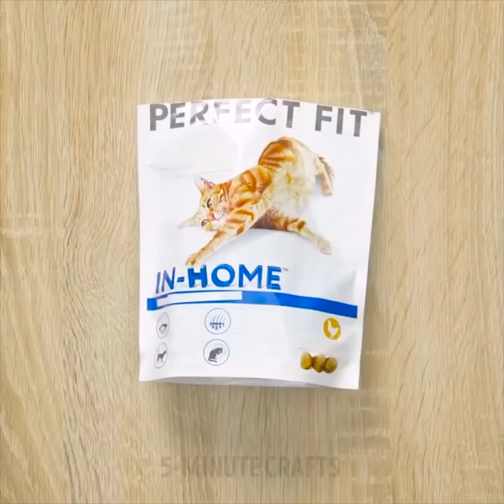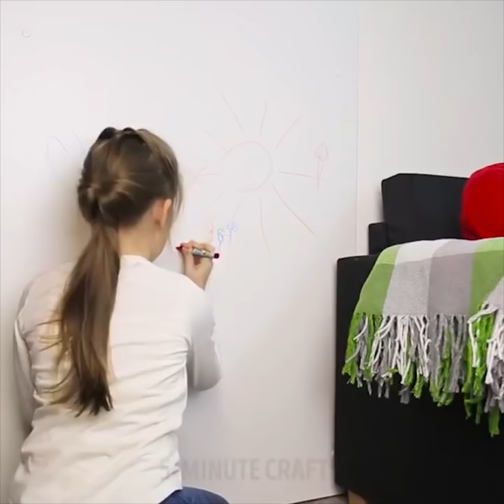26 TRUQUES BARATOS E BRILHANTES PARA SUA CASA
TRUQUES PARA A CASA QUE SÃO DE CAIR O QUEIXO

Você já usou um slime para remover pelos de animais? Ou gizes de cera para criar um vaso incrivelmente elegante? Esse vídeo está repleto de macetes imprevisíveis e artes manuais domésticas que vão mudar a sua vida!
Aqui está uma seleção dos melhores truques que você já viu:
- Remova a cera da mesa - coloque um lenço sobre o ponto. Passe a ferro lentamente e cera vai absorver no tecido.
- Use um pedaço de papel alumínio para selar a sacola de plástico.
- Use o secador de cabelos para remover um adesivo.
- Reutilize uma garrafa de plástico para guardar canetas e lápis.
- Se tiver marcas nos seus móveis, cubra essa parte com uma toalha de papel úmida e passe a ferro. Isso vai equilibrar os recuos em móveis de madeira, fazendo-os desaparecer quase inteiramente.
- Você quer um vaso elegante que expresse toda a sua criatividade? Pegue um vaso transparente e coloque-os dentro e derreta-os usando um secador de cabelo. Seu incrível item decorativo está pronto!
- Se o cordão ou fio do seu gadget for muito comprido, transforme-o em um cordão enrolado. Pegue o seu secador de cabelos e fique atento ao nosso tutorial. Agora ele vai ocupar menos espaço e fica menos emaranhado... além de ter um visual muito melhor.
- Se você come no local de trabalho, use um secador de cabelo para limpar seu ambiente.
- Seus pés estão cansados ​​depois de um longo dia? Para evitar essa situação, faça uma palmilha relaxante com um pouco de… slime! Misture cola clara PVA, corante alimentar e solução para lentes de contato, misture tudo e coloque a mistura em uma sacolinha de plástico.
Os donos de tapetes sofrem com uma grande quantidade de pelos ao redor de sua casa e também em suas roupas. Faça um slime e use em vez daqueles rolinhos para roupas. É a melhor ferramenta para remover os pelos de animais.
- Slime funciona perfeitamente para colar algo na parede.
- Verifique uma maneira inesperada de como usar slime - faça um slime removedor de esmaltes!
- Faça um suporte perfeito para seus lápis. Misture cola PVA, detergente líquido, bórax e corante de alimentos. Coloque em um vaso transparente. Pronto!
Você pode fazer um monte de coisas úteis e surpreendentes usando slime!

MINUTAGENS:
00:57 Como selar uma sacola de plástico
02:38 Ideia incrível de sanduíche
03:27 Use gizes de cera para decorar um vaso
05:11 Palmilha caseira relaxante
06:28 Removedor de esmalte com slime
09:28 Flores feitas com sacolinhas de plástico